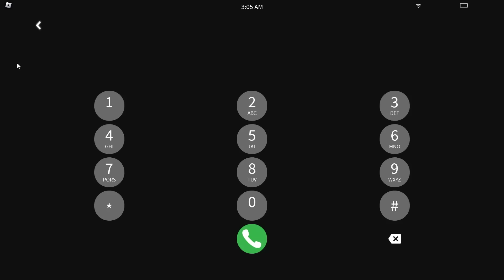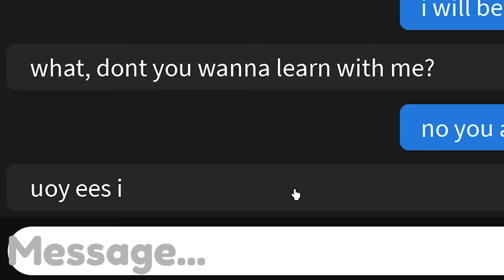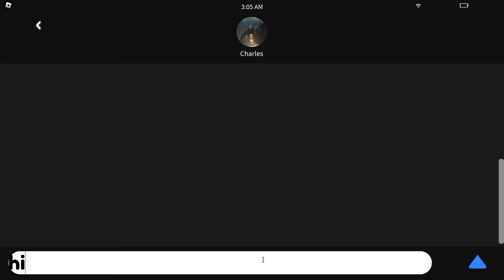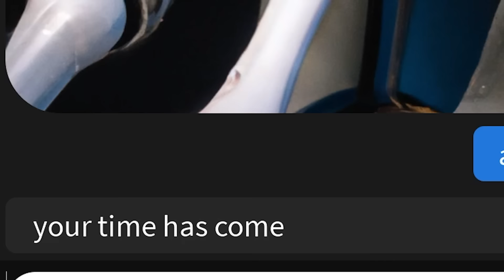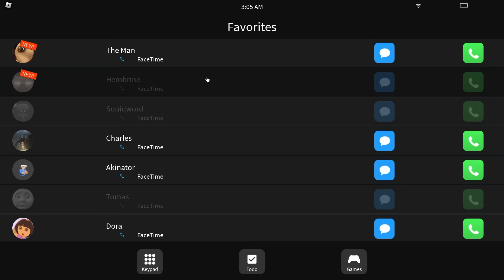I Called Choo Choo Charles At 3 A.M - Gone Wrong 😱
Calling Choo Choo Charles At 3 A.M Gone Wrong

in this video we are playing roblox where we called choo choo charles at 3 A.M on video call and saw his true face which went totally wrong...